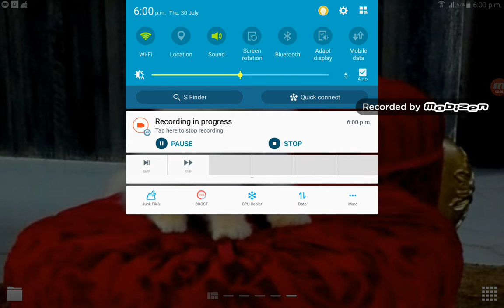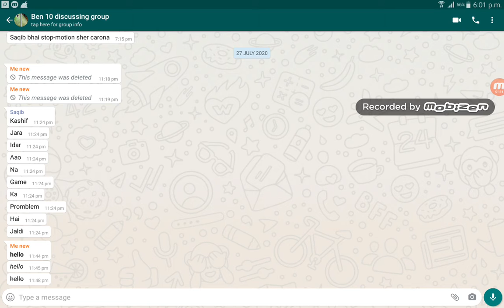Whatsapp ki esi tricks jo aapko pata hi naa ho part 2